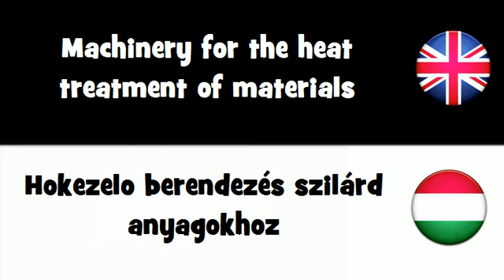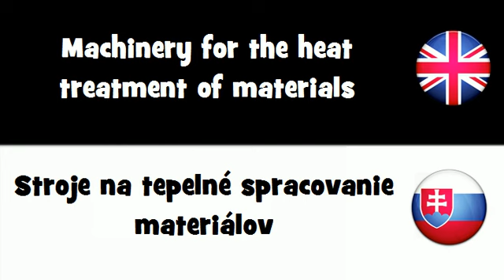SAY IT IN 20 LANGUAGES = Machinery for the heat treatment of materials